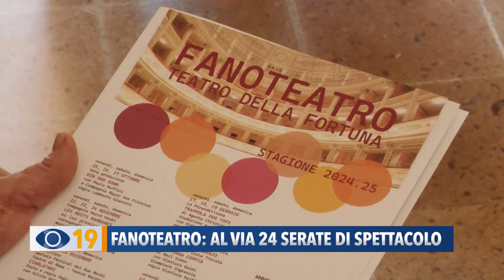Fanoteatro: al via 24 serate di spettacolo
Prenderà il via domani con Din Don Down, con Paolo Ruffini e la Compagnia Mayor Von Frinzius, la nuova stagione di FANOTEATRO. 8 titoli e 24, in totale, le serate di spettacolo, presentate a inizio giugno dalla presidente uscente della Fondazione Teatro e dal direttore di Amat